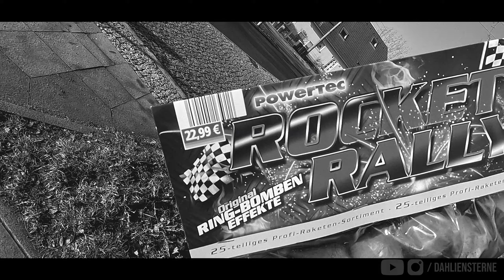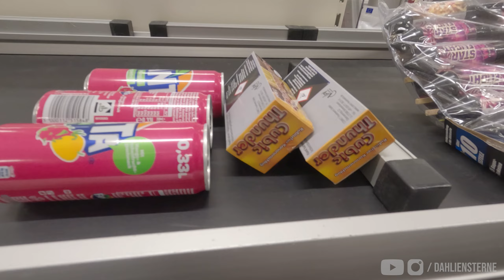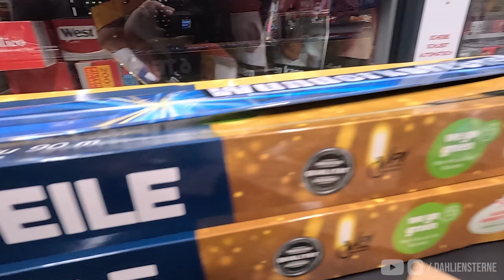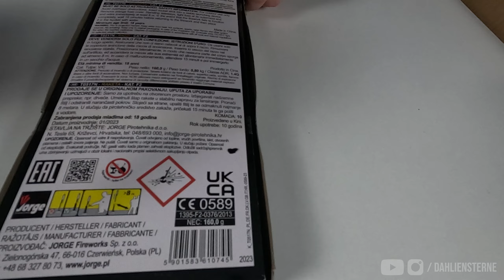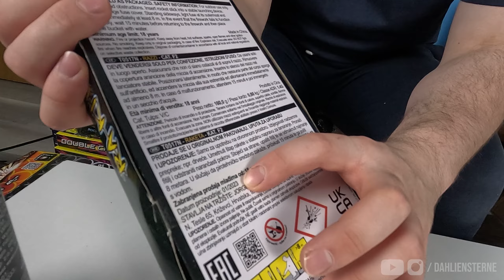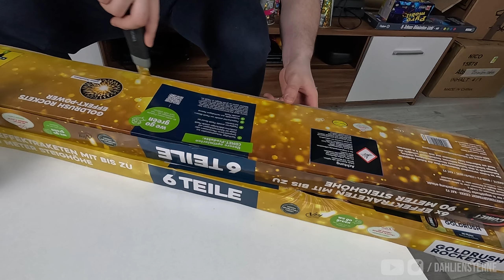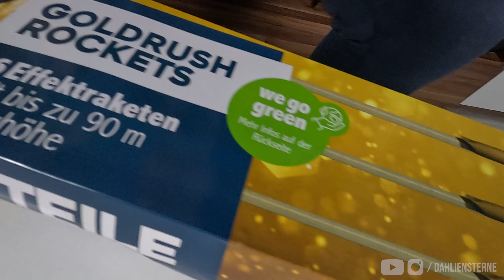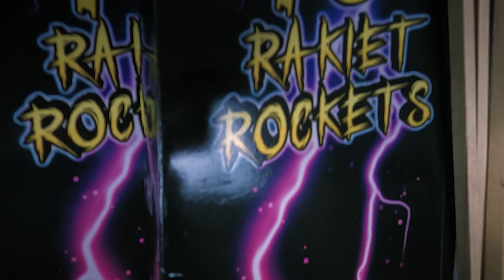FEUERWERK EINKAUFSTOUR 2023/24 🔥 + FETTES UNBOXING AM ENDE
Viel Spaß mit dem Video! Wenn es euch gefallen hat, lasst doch gerne ein Like und ein Kommentar da und wenn ihr noch mehr sehen wollt, würden wir uns über ein Abo freuen. 🔥

▬▬ Unser Equipement 📷 ▬▬

Videoaufnahmen:
► Wireless Mikrofon*
► Licht (ähnliches)*
► Videogriff mit Akku*

Sonstiges:
➥ Elektrische Zünder 30CM*
► Brenner V1*
► Brenner V2*

* Auf alles außer Merch!

▬▬ Hintergrund Musik 🎵 ▬▬

► Hintergrund Beat:
➥ Zum Beat Ersteller:

*Alles Links mit einem * sind sogenannte Reflinks, damit unterstützt ihr uns bei einem Kauf!